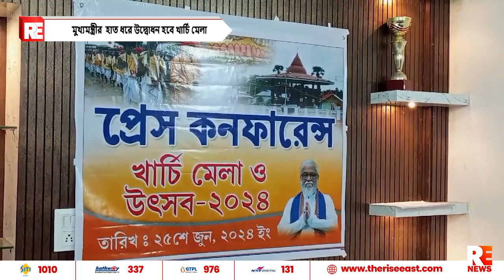মুখ্যমন্ত্রীর হাত ধরে উদ্বোধন হবে খার্চি মেলা